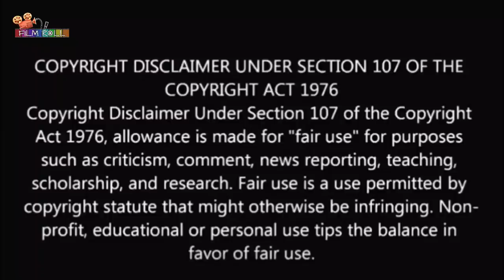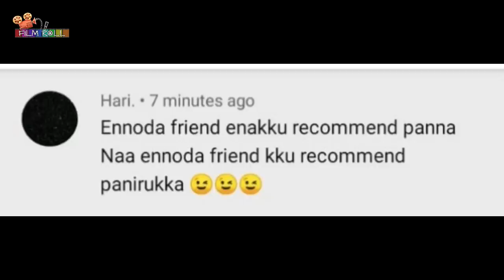ஒரே நாள திரும்ப திரும்ப வாழ்றாங்க | ரிபீட்டர்ஸ் | தமிழ் விளக்கம் | Film Roll | Timeloop movie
"" ரிபீட்டர்ஸ்""